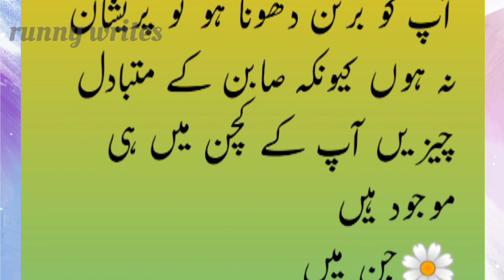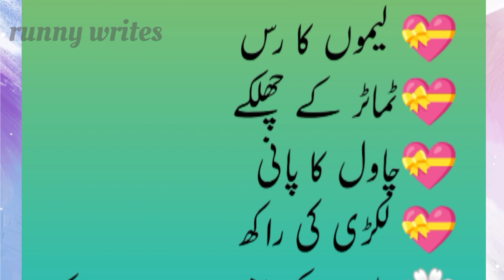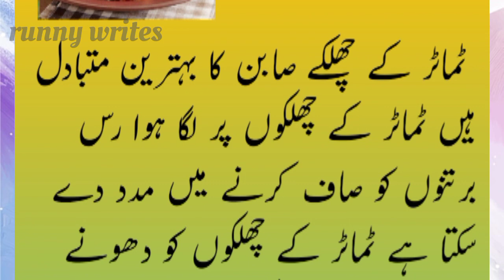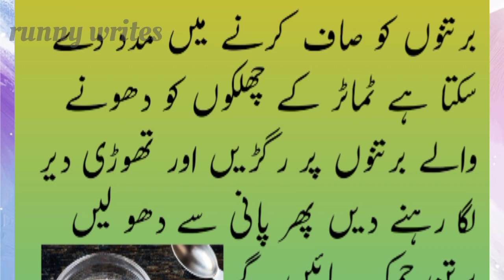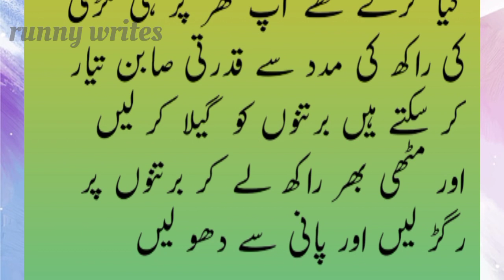Ager Bertan Dhotay Hoye Sabun khatem ho jaye to Kya kare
replacement of kitchen things for watching utensils
lemon juice
baking soda
ash of wood
tomatoes peel
rice water
how to